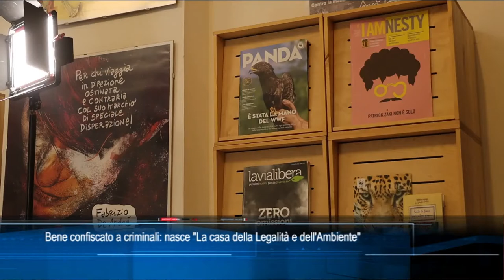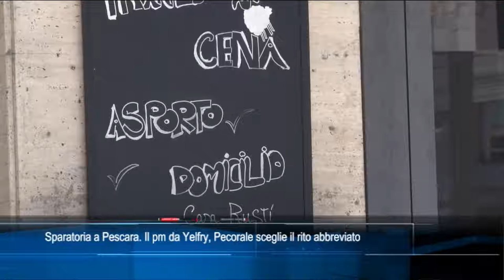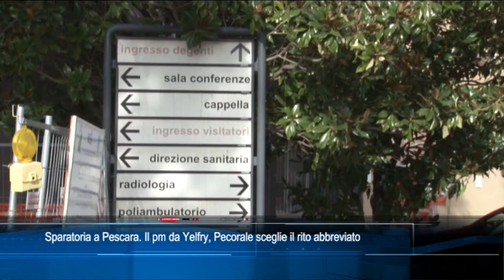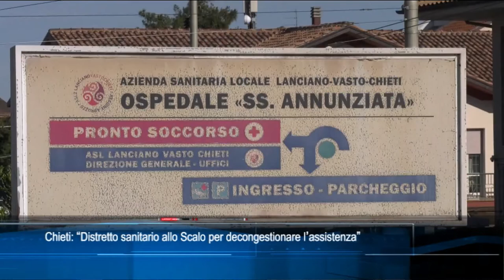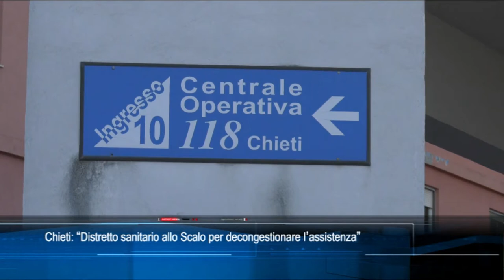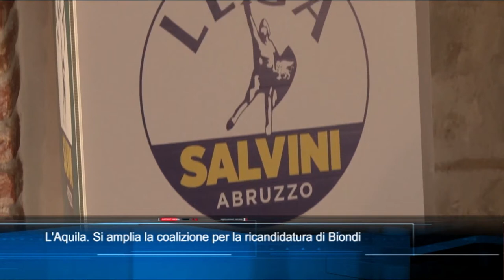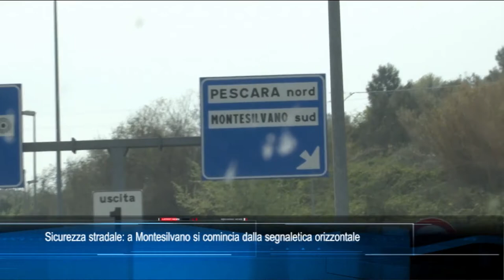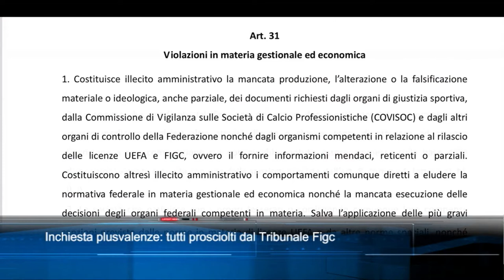TgSei Edizione delle 19 Venerdì 15 aprile 2022